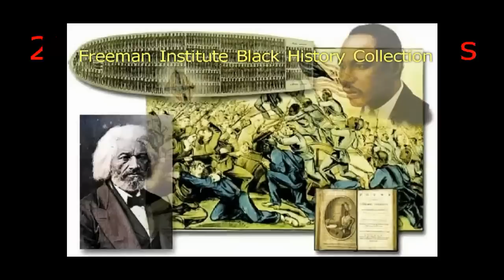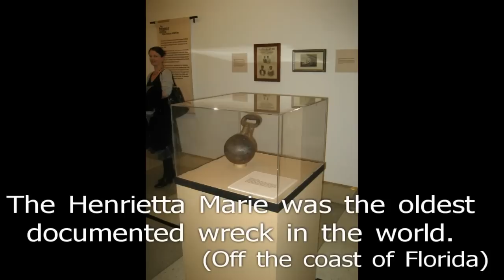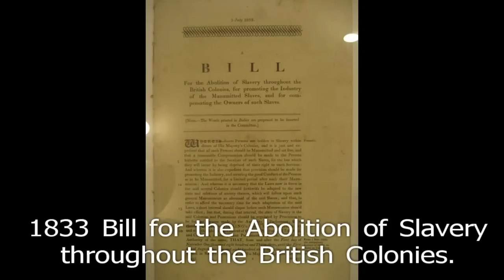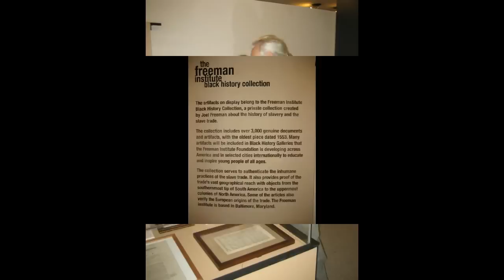Joel Freeman's Black History Collection at United Nations Slave Trade Exhibit (2011 & 2012)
-- Twenty original documents and artifacts from The Freeman Institute Black History Collection were showcased at the United Nations Transatlantic Slave Trade exhibition (March - May 2011).

Joel Freeman speaks all over the world on various topics (leadership, emotional intelligence, conflict resolution, diversity...) to many different organizations.

After years of research, Dr. Joel A. Freeman has cobbled together a rather remarkable Black History collection of well over 3,000 genuine documents and artifacts. The oldest piece is dated 1553

One of the items that was exhibited at the United Nations  was a priceless 50 pound slave ball found off the coast of Florida at the site of the oldest documented slave ship wreck, the Henrietta Marie. The ship sank sometime between June and July of 1700.

Another item was an authentic metal neck piece, designed to be welded permanently around the neck of a young female slave. It has metal balls and rings incorporated into the piece so that her movements could be detected at all times.

Another piece on exhibition was the one-of-a-kind 1833 document hand written by Lord Aberdeen, who at that time was the British Foreign Consul in Trieste, Italy. It announced what would happen to any British subject who was still involved in the Slave Trade. Aberdeen later became the Prime Minister of Great Britain.

Also included were two signed 1858 slave insurance policies from La Protectora, an insurance company in Cuba, providing proof that slave traders routinely covered the people they enslaved with life insurance policies. Consequently, they didn't care if they had to push slaves overboard or even if the slaves lived or died on the voyage. The traders were paid regardless.

Many other items were also on display, including: engravings of slave ships, a document about a Chinese slave in Cuba written in Chinese on one side and Spanish on the other, a 14-page hand written Peruvian register (1811) from San Bartolome' Hospital (built in the late 1600s) listing the African slaves, and an extremely rare plaque (Eastgate Pottery) commemorating William Wilberforce and his anti-slavery campaign.

The Freeman Institute Black History Collection is utilized by The Freeman Institute Foundation to help establish Black History Galleries across America and in selected communities internationally -- designed to educate and inspire young people of all ages

In 2012 the United Nation invited Dr. Freeman to showcase 20 more documents and artifacts in the "Transatlantic Slave Trade" exhibition (March - May, 2012). This is the 2nd year Dr. Freeman has participated in this particular exhibition.

Also, the United Nations is continuing to show documents from The Freeman Institute Black History Collection in their on-going exhibition traveling around the world. Already eleven nations have signed on (Madagascar, Colombia, Switzerland, Senegal, Trinidad & Tobago, Bolivia, etc.), with more countries expressing interest in hosting the exhibit.